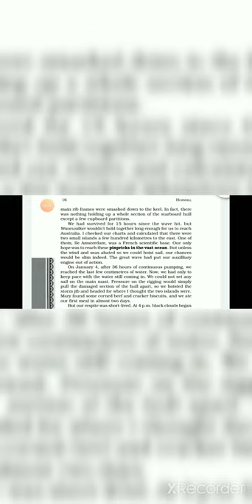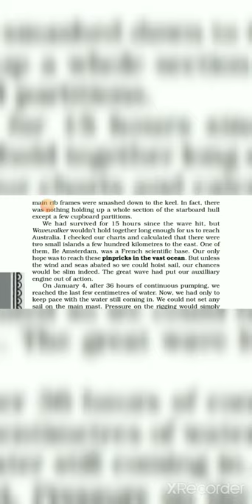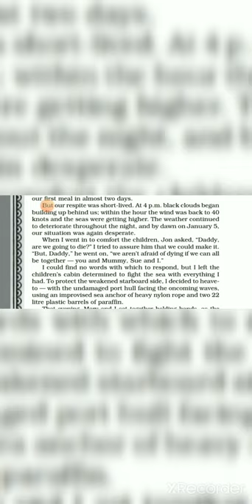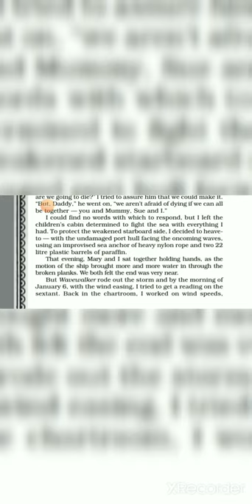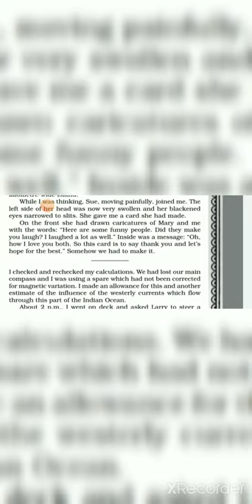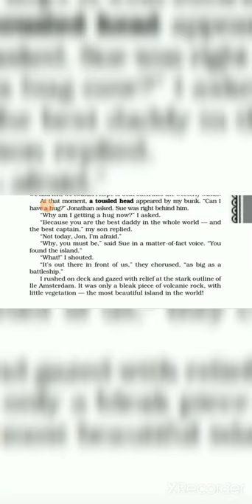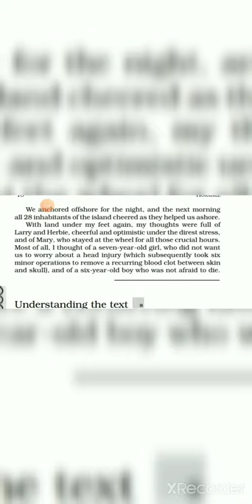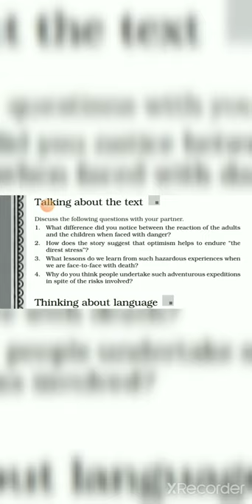World of English with Sakshi Khanna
Book HORNBILL GRADE 11 CH.2 WE ARE NOT AFRAID TO DIE. PART 3